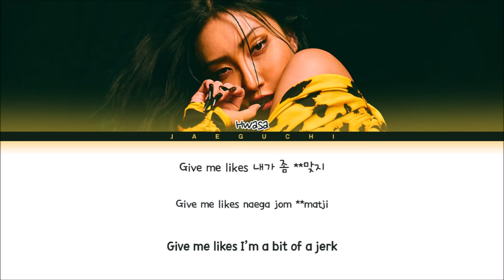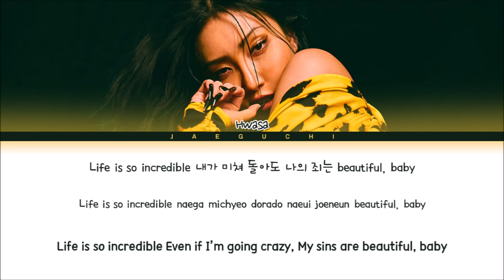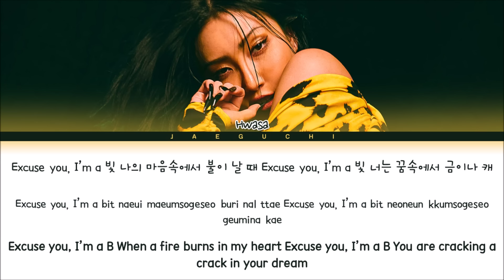Hwasa I`m a B Lyrics (화사 I`m a 빛 가사) (Color Coded Lyrics)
• Artist: Hwasa (화사)
• Song ♫: I`m a 빛
• Album: Guilty Pleasure
• Released: 21.11.24